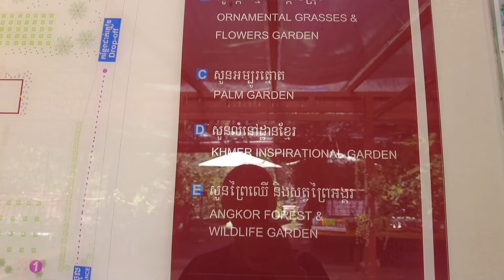KAMBODŻA #2 | Oblicza Kambodży cz.1 | Autobusy, ciekawe fakty, impreza w Angkor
Dzisiaj łapię autobus z Phnom Penh do Siem Reap. Nie jest to duży dystans, ale długi w czasie - ok.6h autobusem. Mimo, iż są to 2 główne miasta w Kambodży, to nie ma między nimi autostrady, tylko "jednopasmówka".
Ale szczęśliwi czasu nie liczą, a autobus jest prawie pusty i można się rozkładać w każdą stronę.
Dotarłam do Siem Reap w czasie jakiś obchodów w Angkor, więc pojechałam co tam się święci.
Poza tym pojeździłam na rowerze po okolicy, i zabieram Was ze mną! To jedziemy!

Wybierasz się do Kambodży? Mam dla Ciebie gotowy, darmowy plan podróży! Zapraszam na moją stronę

Szukasz porad jak się spakować na wyjazd z plecakiem? Wejdź tu

Chcesz odwiedzić Azję Południowo-Wschodnią, ale nie wiesz od czego zacząć? Wejdź tutaj

Butelki i filtry Lifestraw

Chcesz wesprzeć mój kanał? Kup mi wirtualną kawę! Możesz to zrobić tutaj

Korzystam z muzyki z Uppbeat i gorąco polecam tą platformę. Fantastyczne ścieżki dźwiękowe do wykorzystania. Skorzystaj z mojego linka

Niektóre linki powyżej są linkami partnerskimi. Jeśli kupisz któryś z powyższych produktów, używając moich linków, dostanę małą prowizję. Nie zmieni to w żaden sposób ceny dla Ciebie. Dziękuję za wspieranie mojego kanału!